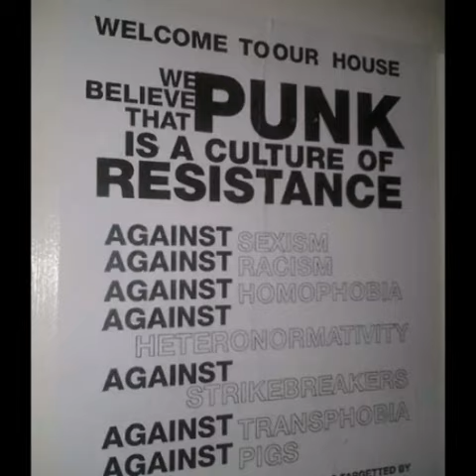LA POLLA RECORDS –Animal Sin Nombre– (1988)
Tu que presumes de ser liberal
Quiero proponerte algo
Ya que abres la boca contra la moral
Pregúntate si no eres Gay
Si preguntarte te parece mal
Tu y yo sabemos lo que vales
Si te parece que es anormal
Gózate con tu saber
Y piérdete, y piérdete
Tu que te quejas de la represión
la vas creando a tu alrededor
cuando te ríes de un maricón
demuestras muy poquita clase
Lleno de teoría social
Pero te dejabas algo
Lo cogí yo que iba detrás
Era el sexo de tus revoluciones
Y estas muy mal, estas fatal
Disfruta, disfruta, disfruta tu cuerpo
Tu coco lo agradecerá.